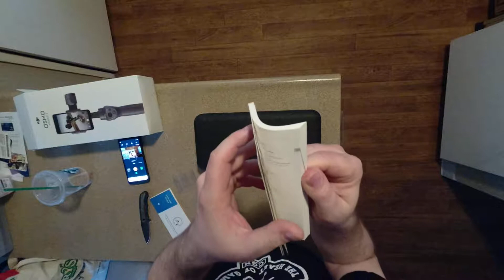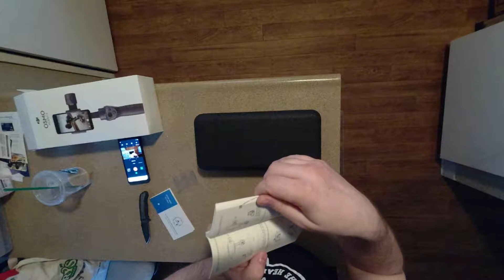Let's Auspack DJI Osmo Mobile 2 Smartphone Gimbal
Ausm Flieger und zack direkt zum Apple Hauptquartier in Cupertino und das(den?) Gimbal gekauft. Leider momentan noch Apple Exklusiv. Vorbestellbar bei Amazon ;)

Die Links sind sog. Das bedeutet, dass ich von Amazon eine kleine (wirklich kleine) Provision bekomme wenn Ihr über diesen Link kauft.
Es entstehen Euch weder Mehrkosten, noch irgendwelche anderen Nachteile.
Seht es einfach als kleines Dankeschön von Euch an mich für diese extrem High-End-Hollywoodlike-Episch-produzierten Videos an. Vielen Dank :)